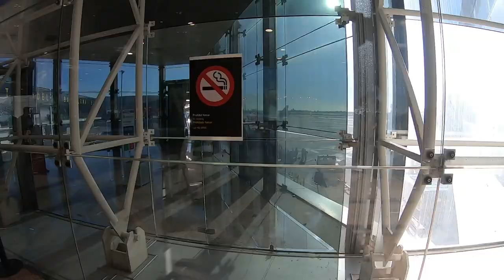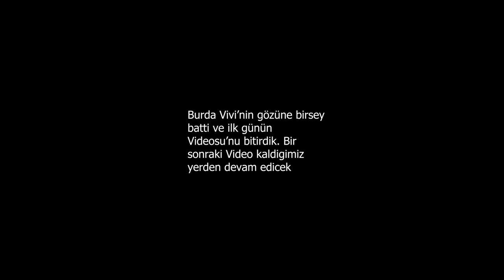İtalyan kız arkadaşımla Berlin'den Barcelona'ya gidiyoruz. İspanya’da ilk günümüz 😍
"Arkadaşlar, herkese Berlin'den kocaman selamlar! Yurtdışında Tayland'dan tutun Kolombiya'ya ve buna dahil olarak en az 20 Avrupa ülkesini gördüm, ancak İspanya'ya hiç gitmemiştim. İlk defa İspanya'ya gidiyorum ve bu ilk ziyaretim Barcelona'ya olacak. Barcelona hakkında söylenecek çok şey var, ancak bu birinci gün videosu için. Berlin'den gece 4'te trenle havalimanına gidip uçuşla kendimizi Barcelona'ya attık. Şimdiden hepinize iyi seyirler diliyorum. Bir sonraki Barcelona videosunda görüşmek üzere!"